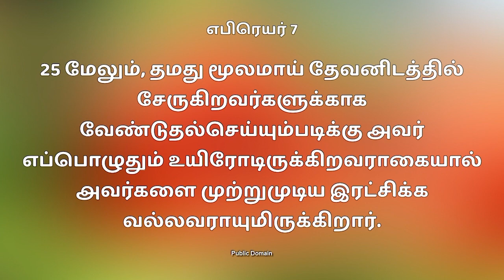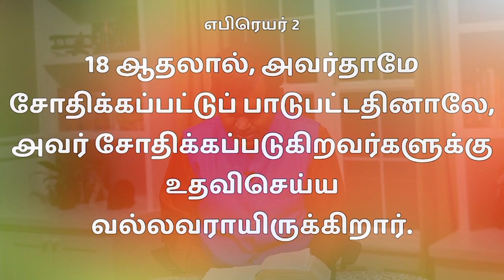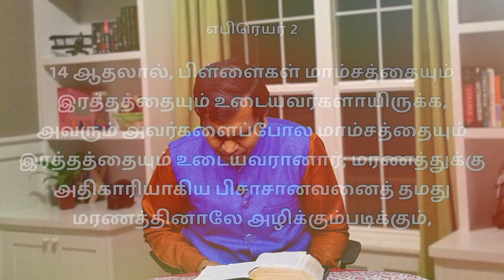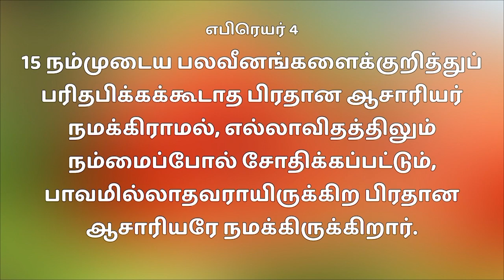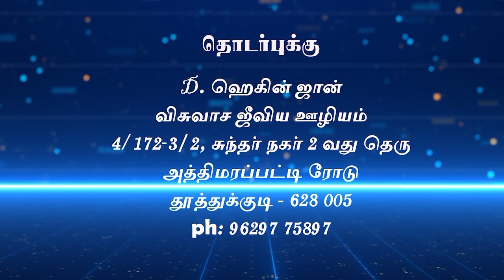இயேசு நம்மை முற்றும் முடிய வல்லவர் | Part 1 | D Hagin John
தமிழகமெங்கும் ஒவ்வொரு வாரமும் ஒளிபரப்பாகும் நமது தொலைக்காட்சி நேரம்

TCCL cable
channel No.734-- CROSS TV
 செவ்வாய் இரவு 7.30 pm
channel No.731 -- மகிமை TV
 வியாழன் இரவு 8.30 pm
channel No.730 -- JEYAM TV
 வெள்ளி இரவு   8.00 pm